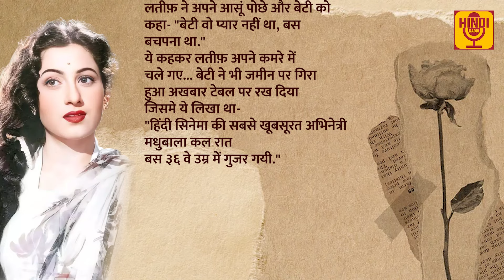Latif - हिंदी सिनेमा की सबसे खूबसूरत अभिनेत्री के इंतज़ार में पूरा जीवन इंतज़ार करने वाला आशिक़ EP 28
The Heartbreaking Love Story of Madhubala and Latif | A Tale of Unforgettable Memories

In this poignant tale of love, loss, and unfulfilled promises, we delve into the mesmerizing world of Madhubala and Latif. Gulab's promise to Latif of meeting again, uttered amidst tears, sets the stage for a journey filled with longing and heartache.

As Latif watches Mumtaz depart, he realizes the bitter truth – their love was but a fleeting moment amidst life's relentless passage. Each passing moment, akin to a precious pearl slipping away, leaves behind a trail of memories too painful to bear.

Years drift by, and Latif's love remains steadfast, even as Mumtaz transforms into Madhubala, the epitome of beauty on the silver screen. Little does he know that his beloved, now a Bollywood star, is ensnared in another's love.

Latif's heart remains tethered to the past, unable to relinquish the memories of a love that once bloomed like a delicate rose. Yet, fate has other plans, leading Latif down a path of self-realization and service to his nation as he ascends to the prestigious position of an IAS officer.

Despite the passage of time, the wounds of lost love refuse to heal, as Latif's tears fall anew upon reading of Madhubala's untimely demise. Through shared sorrow, Latif and his daughter find solace, realizing the ephemeral nature of childhood love.

Join us on a journey through the bittersweet saga of Madhubala and Latif, where love transcends time, leaving behind echoes of a bygone era and the undying spirit of an unfulfilled promise.